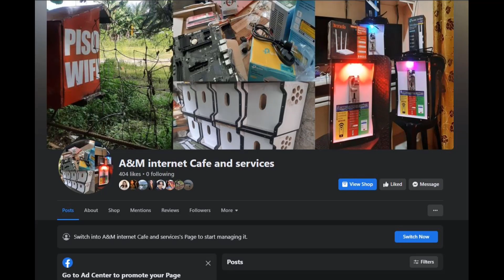SIM BASE type Piso wifi with Prepaid modem Open line pwedi SMART, TNT, DITO, ROCKET SIM, GOMO SIM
____WE SALE____
** PISO WIFI - OUT DOOR TYPE | INDOOR TYPE
** PISO WIFI (VOUCHER TYPE) - OUT DOOR TYPE | INDOOR TYPE
** PC BUILD
** CABLE MANAGEMENT
** PC REFORMT
** PC CLEANING
** INSTALL AND UNINSTALL APPLICATION

** PISO WIFI USING MULTIPLE ANTENNA | MULTIPLE ACCESS POINT/AP OR MORE THAN TWO ANTENNA FOR PISO WIFI
** PREPAID WIFI FOR PISONET SHOP AND PISO WIFI VENDO HOTSPOT OPENLINE TO ALL NETWORK, GOMO, SMART, GLB
** HOW TO MAKE PREPAID WIFI MODEM ZLT S10G TO GET MORE SIGNAL OR GAIN MORE MPBS SPEED
** UNIVERSAL COIN SLOT NOT ACCEPTING COINS 1, 5, 10 NEW AND OLD WITH RED LIGHTS INDICATOR FIXED PROBLEM
** PC NO POWER, PC NO DISPLAY, PISONET NO POWER NO DISPLAY FIXED | DID NOT ON PISONET COMPUTER
** HOW TO REMOTE PISO WIFI LPB SYSTEM AT MAMONITOR YUNG DASHBOARD NG SALES AND MACHECK YUNG MGA USERS